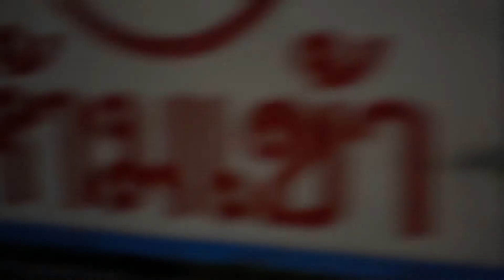Ядене на пържени щурци в Пукет, Тайланд